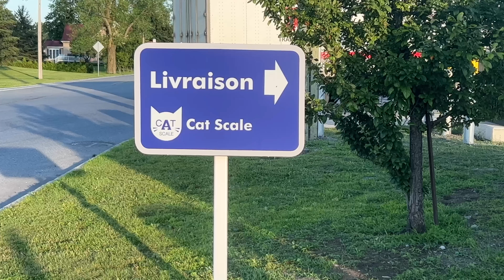Picking Up our new Sheltie Puppy - a Travel Adventure Part 1 🐶🐶🐶❤️ on Cricket Chronicles e216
Cricket & Biscuit head east to help pick up their new baby brother Kevin, the cutest Sheltie Puppy ever!  (Okay okay, they are all adorable!).  It's a Puppy travel adventure Part 1. 🐶🐶🐶❤️

🎥 Follow Us 🎥
All AWESOME Cricket Chronicle Links HERE!